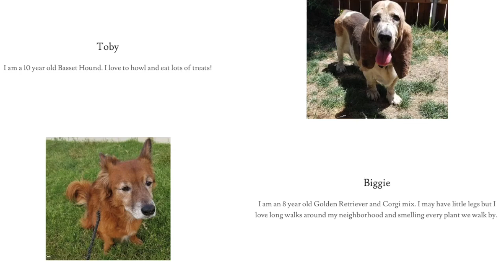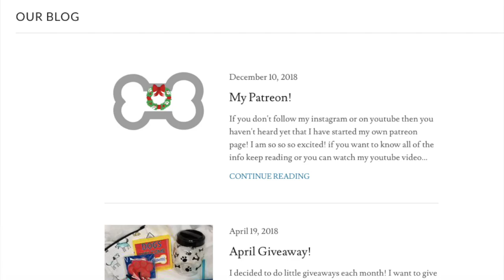MY HONEST REVIEW OF GODADDY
I have been using godaddy for along time and here is my honest review of it.

this is all my honest opinion. I wasn't told to say any of this.

love y'all!